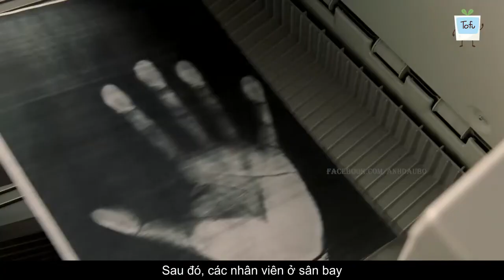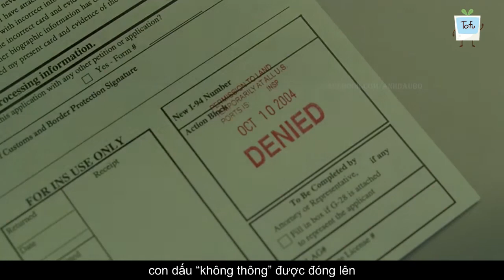Review phim: 9 Tháng Nơi Phi Trường - The Terminal